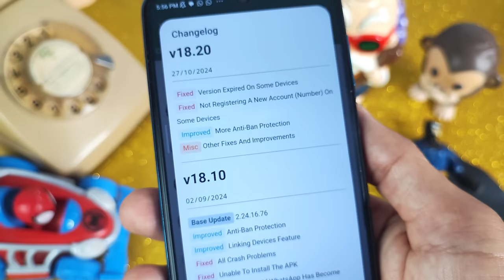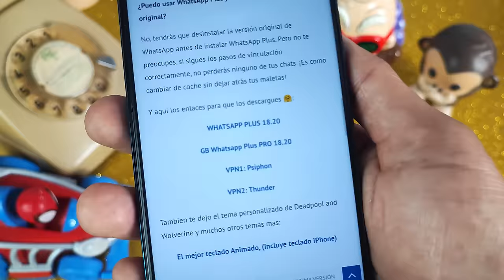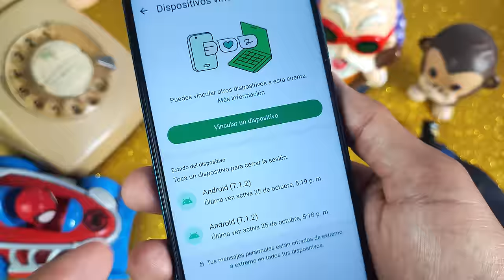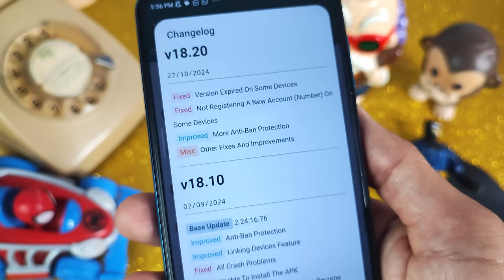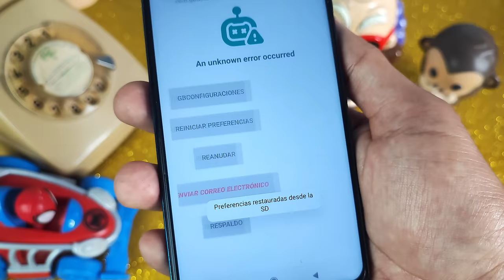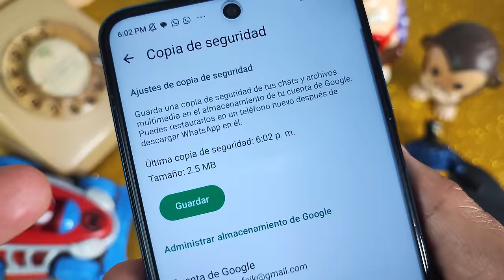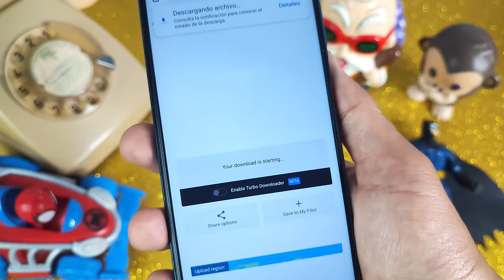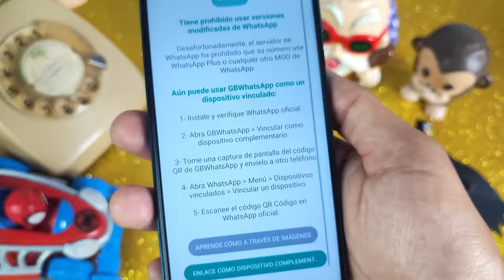✅ WHATSAPP PLUS Ultima versión |ALEXMODS Whatsapp Plus | Instala Directo y Vinculación FACIL🤩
En este video, vamos a explorar:

📲 ¿Qué DE NUEVO CON WhatsApp Plus 18.20? Una introducción a esta popular aplicación de mensajería con funciones avanzadas.